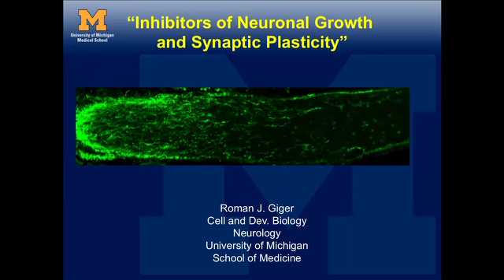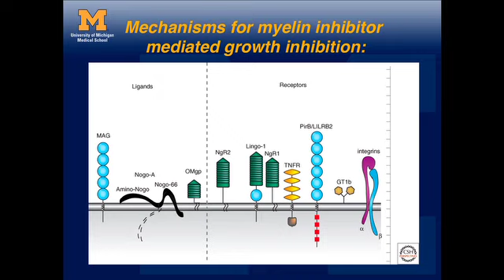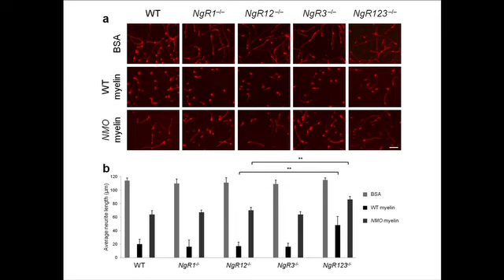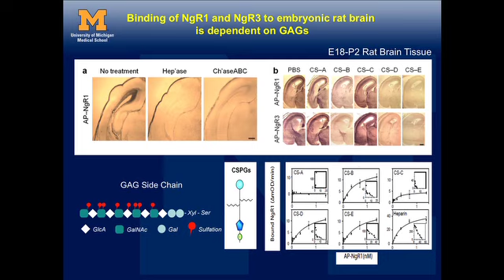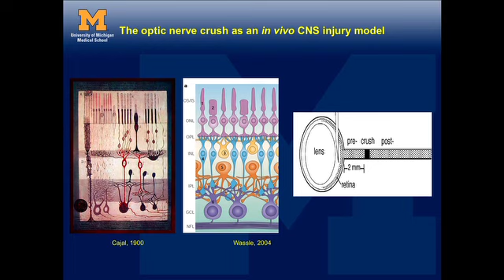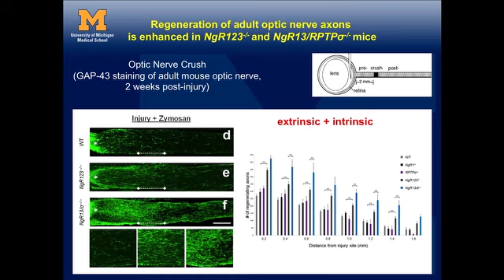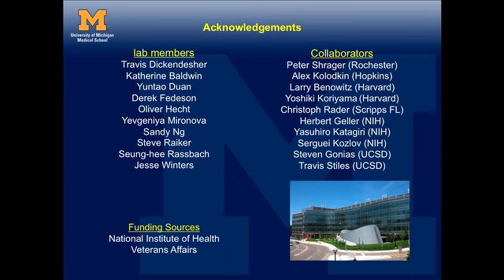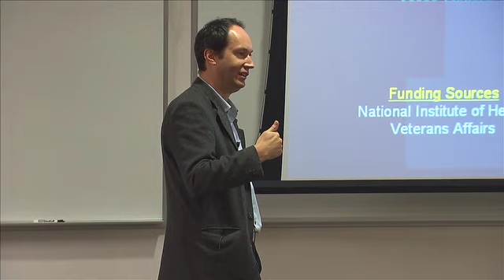Neural Prosthesis Seminar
Title: Neural Prosthesis Seminar
Speaker: Roman Giger, Phd
Date: October 4, 2012
Location: campus, Case Western Reserve University